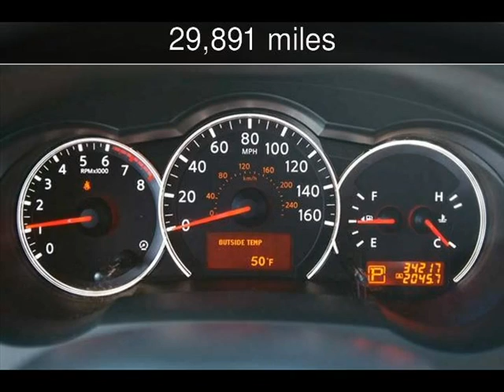2012 Nissan Altima Used Cars - Boise,Idaho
See more details about this used car This 2012 Nissan Altima with 29,891 miles is for sale at Boise Nissan.